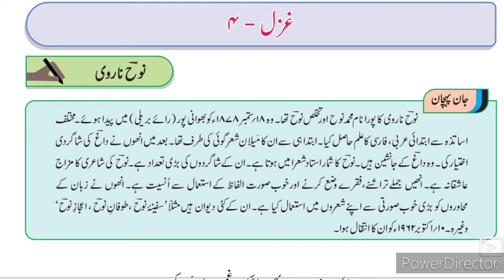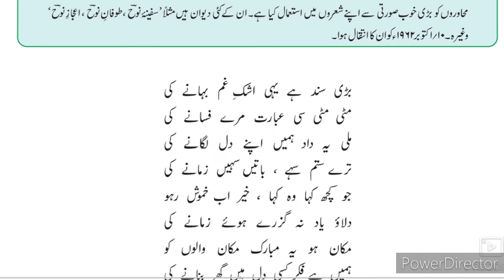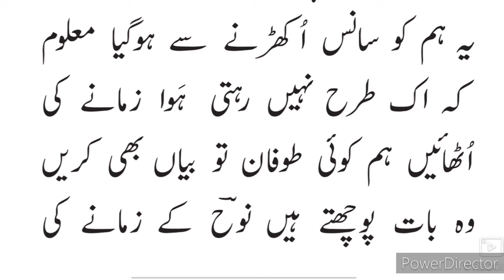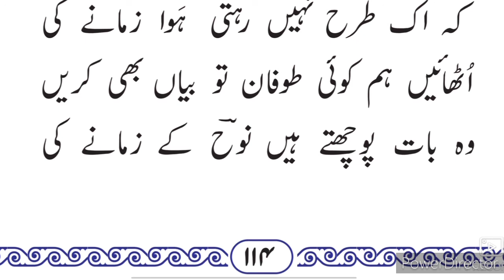11th Urdu 4 Gazal ll گیارہویں غزل 4۔ نوح ناروی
11th Urdu 4 Gazal nooh narvi video gives you complete information and Explanation about the poem no 4 Gazal nooh narvi. Urdu medium channel by sir Abdul Sattar Khan provide quality online education for students of Urdu medium XIth class Urdu.